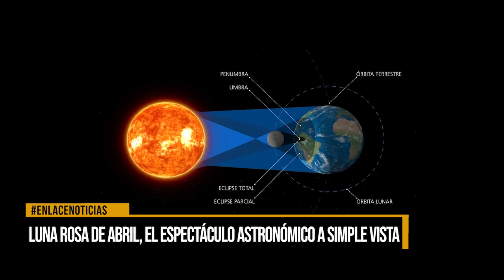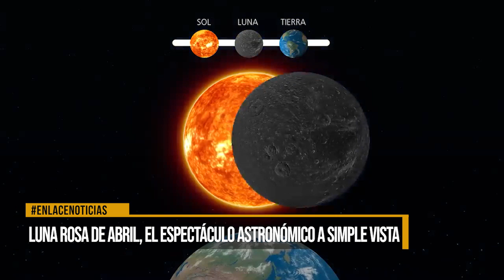Luna rosa de abril el espectáculo astronómico a simple vista